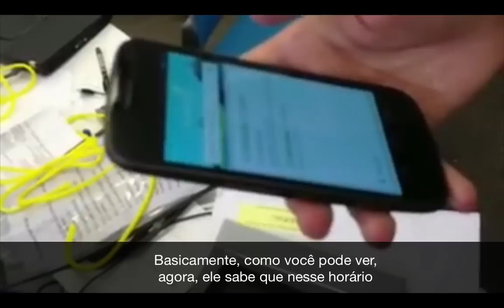Perestroika @ Singularityu - "Google Project Glass" by Rodrigo Furlan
Perestroika @ Singularity - Rodrigo Furlan explains his experiment: a ""Google Project Glass" prototype.